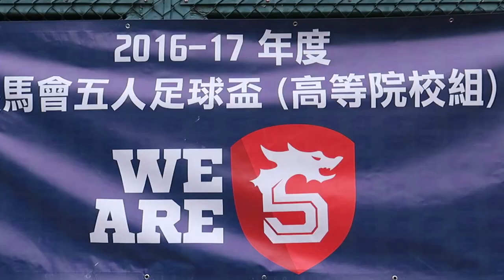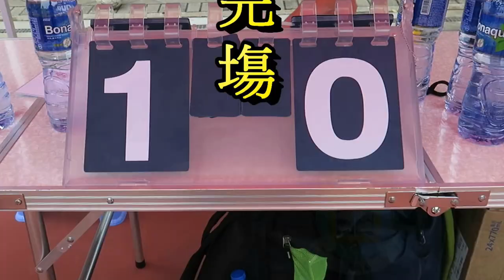城大vs港大(2017.4.23.賽馬會五人足球盃高級院校女子分組賽)精華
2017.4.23.天水圍五人足球塲 10:15 城大(藍) 1 : 0 港大(綠)